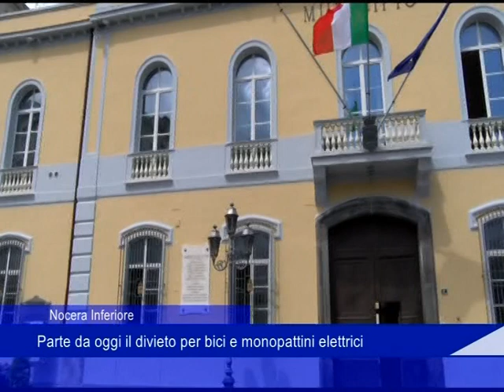Nocera Inferiore, parte da oggi il divieto per bici e monopattini elettrici